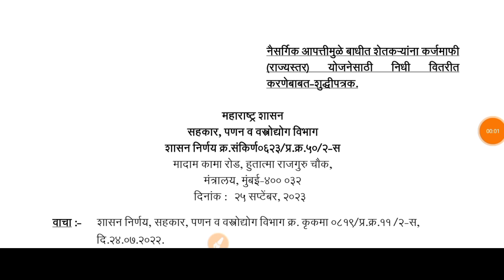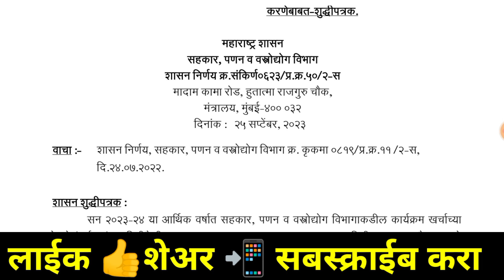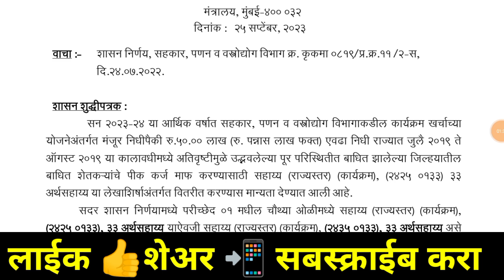शेतकऱ्यांची पुन्हा कर्ज माफी होणार | karj mafi 2023 maharashtra